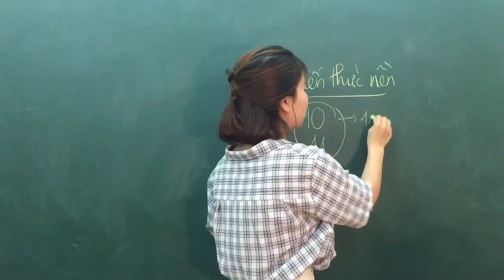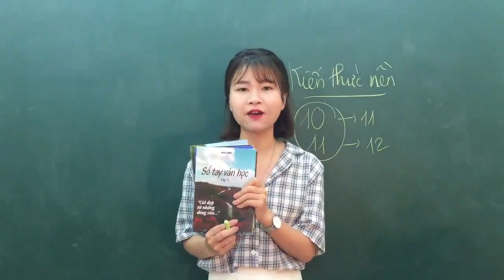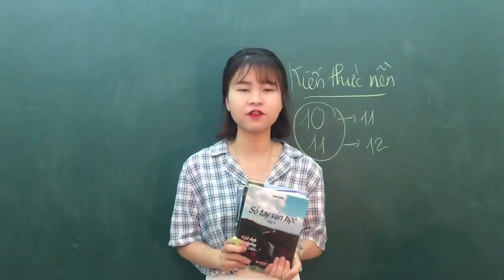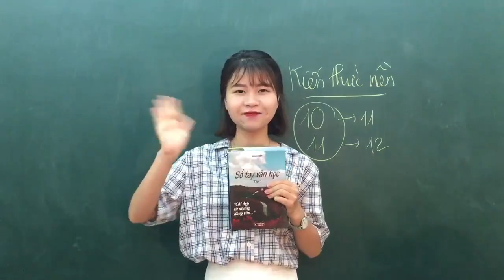[ Sổ Tay Văn Học ] - Bộ Sổ Tay Văn Học Của Chị Hiên Có Gì???